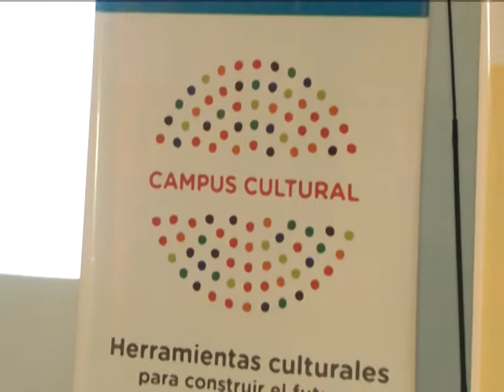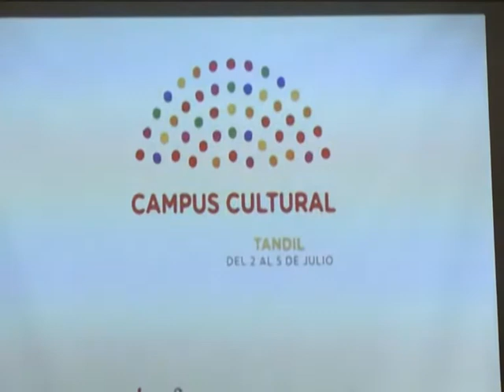CLAUDIA CASTRO CAMPUS CULTURAL EN EL MUMBAT